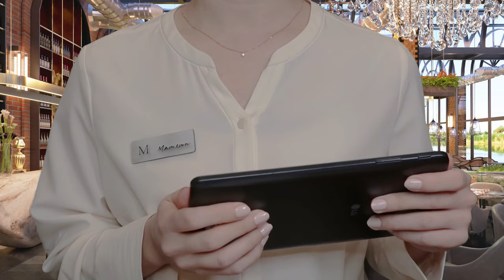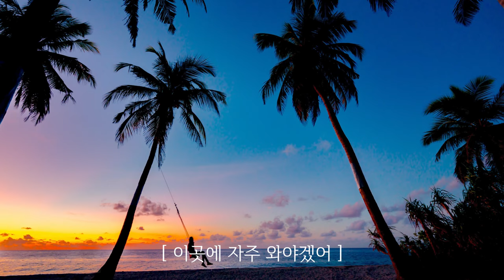ASMR/SUB 마믅 리조트 호텔 오션뷰에서의 하루😎🌊ㅣ호텔 체험 롤플레이ㅣA Day at the Resort Hotel Ocean View (Roleplay)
📢 본 영상의 모든 내용은 픽션이며, 사용된 사진 및 영상들은 해당 내용과 아무런 관련이 없음을 밝힙니다.
📢  All content in this video is fiction, and the photos and videos used have nothing to do with the content.

마믅 아일랜드 리조트 호텔
오션뷰에서의 하루😎🏝🤿🍸💙

Resort Hotel A day in Ocean View (Roleplay)

マムンアイランドリゾートホテル
オーシャンビューでの一日 (Roleplay)

▼▽ 오늘의 일정ㅣToday's scheduleㅣ今日のスケジュール ▽▼

00:00:00 가이드님과 미팅💁‍
　　　　Meeting with Guide
　　　　ガイドとのミーティング
00:00:47 기상🌞📖🛀
　　　　Wake up in the morning
　　　　朝起きる
00:04:28 레스토랑에서 조식 먹기🥪🧁☕
　　　　Eating breakfast at a restaurant
　　　　レストランで朝食を食べる
00:09:27 인피니티 풀 탐방😎
　　　　Playing in Infinity Pool
　　　　リゾートプールで遊ぶこと
00:10:24 잠시 음악 들으며 독서 후 수영 📖🥽🏊‍
　　　　Listening to music for a while, reading and swimming
　　　　しばらく音楽を聴きながら読書後に水泳
00:11:44 풀 바에서 점심 먹기🧆🍉🍋
　　　　Lunch at the pool bar
　　　　プールバーで昼食をとる
00:17:13 선베드에 누워 낮잠 자기🏖😪
　　　　Lying on the sunbed and taking a nap
　　　　サンベッドに横になって昼寝をする🏖
00:29:18 숙소 복귀!🤸‍
　　　　Return to Accommodation!
　　　　宿泊施設に戻る！
00:30:00 개인 풀에서 물놀이🥽
　　　　Swimming in a private pool
　　　　プライベートプールで泳ぐ
00:41:48 일몰 감상🌅
　　　　Sunset View
　　　　サンセットビュー
00:44:08 저녁은 룸서비스👌🧆🍷
　　　　Room service for dinner
　　　　夕食のルームサービス
00:48:35 (+ 해변의 파도 소리🤍)
　　　　(+ the sound of waves on the beach)
　　　　(+ 浜辺の波の音)
00:50:00 저녁 바다 산책🏝🚶‍✨
　　　　Sea for a walk in the evening
　　　　夕べの海で散歩をする
00:52:37 혼자 재즈 바 가보기🎹🎷🍸
　　　　Going to a jazz bar alone
　　　　一人でジャズバーに行く
00:59:02 밤바다를 지나 숙소로, 굿나잇!🏖🌘⭐
　　　　After the night sea to the lodge, good night!
　　　　夜の海を歩きながら宿舎に帰る、おやすみなさい。

저의 영상 제작 목적은 편안한 분위기와 소리로 휴식과 수면에 도움을 주기 위함입니다. 모두 설정된 상황극으로 영상 속에서 사용된 소품들은 간혹 실제 용도와 다를 수 있습니다. 또한 인트로 및 아우트로 등에 사용한 사진과 영상들은 상황극의 몰입을 위한 것일 뿐, 영상 속 내용 및 소품과는 아무런 관련이 없음을 알려드립니다. 아름다운 사진과 영상을 공유해 주신 분들께 진심으로 감사드립니다.🥰

The purpose of my video production is only to help you relax and sleep soundly with a relaxing atmosphere and sound. These are all set role plays, and the explain of the props used in my video may sometimes differ from their actual use. Also, I would like to inform you that the photos and videos used for the intro and outro are only for immersion in the situation, and have nothing to do with the content or props of my video.

Thanks to Photographer and Filmmaker🙏💓 :

Photos by Asad Photo Maldives from Pexels

Videos by Jess Loiterton from Pexels

Video by Amos from Pexels

Photo by Snapwire from Pexels

Photo by Vincent Gerbouin from Pexels

Video by Luke Webb from Pexels

Photo by Tirachard Kumtanom from Pexels

Photo by Pxhere

Photo by Castorly Stock from Pexels

Photo by Quark Studio from Pexels

Photo by Engin Akyurt from Pexels

Videos by Vlada Karpovich from Pexels

Photo by Thorsten technoman from Pexels

Photo by Quang Nguyen Vinh from Pexels

Video by Peggy Anke from Pexels

Video by Kindel Media from Pexels

Photo by Roberto Nickson from Pexels

Video by ROMAN ODINTSOV from Pexels

Videos and Photo by cottonbro from Pexels

Video by Catherine Franken from Pexels

Video by Pressmaster from Pexels

Photo by Pixabay from Pexels

Photo by Enzo Boulet from Unsplash

Video by ANTONI SHKRABA from Pexels

Video by Curtis Adams from Pexels

Video by Pavel Danilyuk from Pexels

Photo by Oleksii S from Unsplash

Photo by Jens Thekkeveettil from Unsplash

Thank you very much for sharing beautiful photos and videos🥰🙏